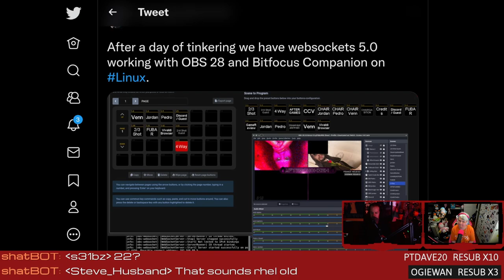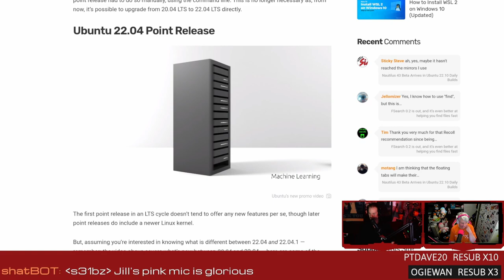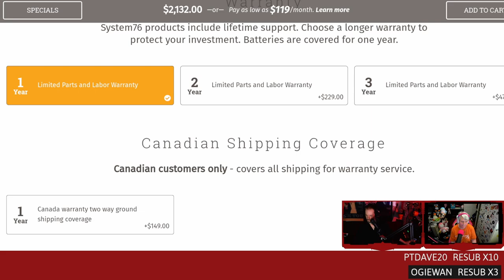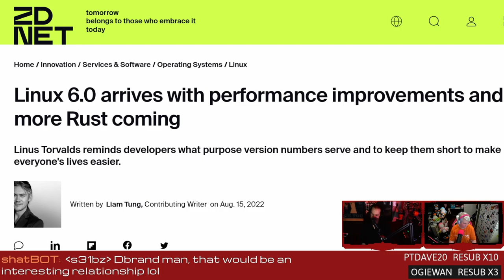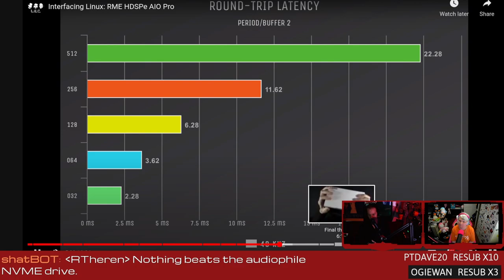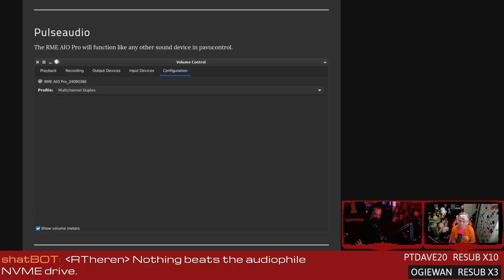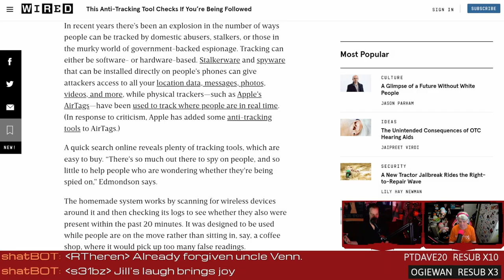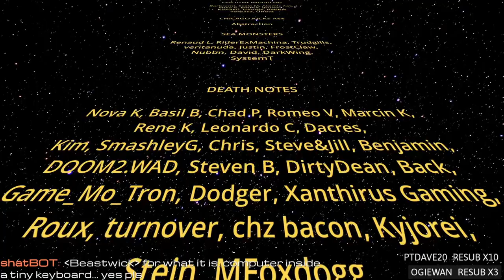Kernel Ninja Sloths & Pro Audio on Linux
Kernel 6.0 is a Ninja Sloth, System76 releases a 12th Gen Galago Pro, Ubuntu 22.04.1 LTS is ready for public consumption, and installing a professional sound card on Linux.
SHOW BUSINESS
SUPPORT BUSINESS
FOLLOW BUSINESS
TIMESTAMPS BUSINESS
00:00 Intro
05:14 OBS 28 and Websockets
07:59 Ubuntu 22.04.1 LTS & Nvidia hybrid default
11:59 12th gen Galago Pro
19:19 Linux 6.0 is a ninja sloth
23:09 Pro sound on Linux
32:29 Anti-Tracking Pi